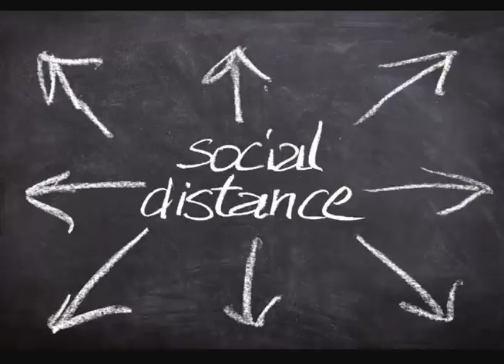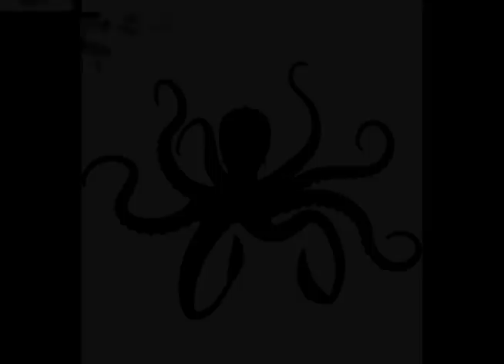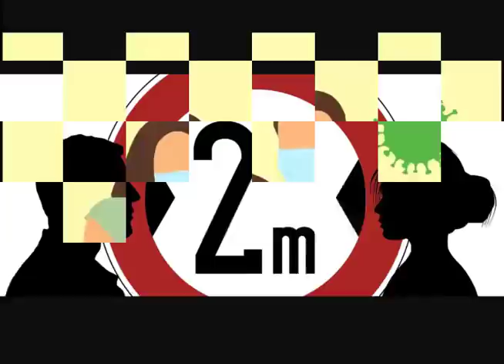35.HAKURYA Y'UBUZIMA::Uburyo bw'ibyo bintu